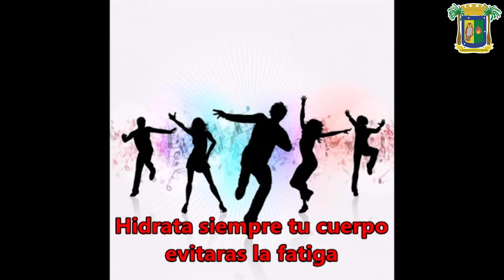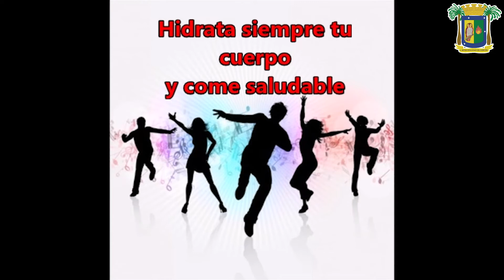DANZA K-POP | CLASE 7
TALLER DE DANZA K-POP | CLASE 7

QuédateEnCasa y participa desde la comodidad de tu hogar de esta clase de danza K-Pop a cargo de la monitora Fabiola Santander.